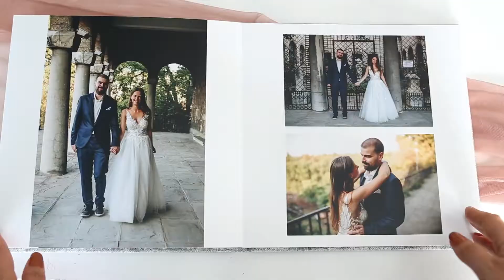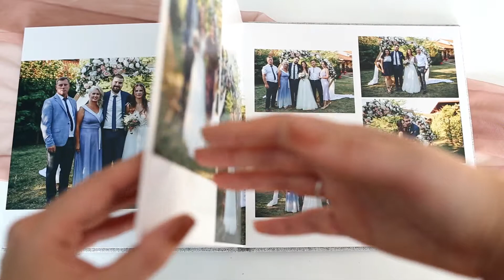Wedding photo book / Сватбена фото книга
One of the best ways to show your wedding pictures. A luxury wedding photo book.